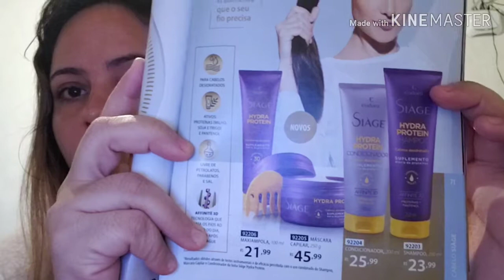Resenha Siage Hidra Protein Eudora Lançamento ciclo 09/2019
Vem  Conferir As Dicas E Conhecer Esse Produto Maravilhoso.